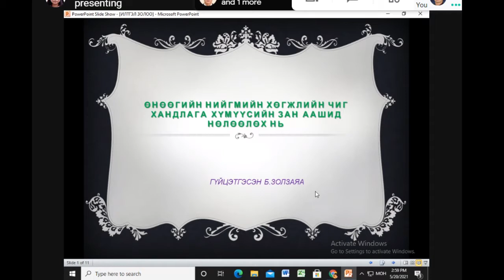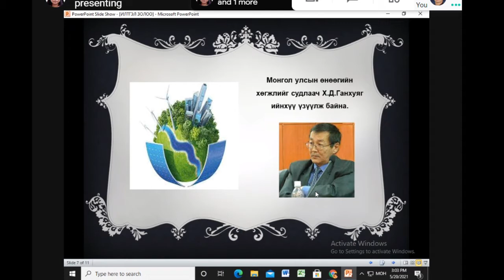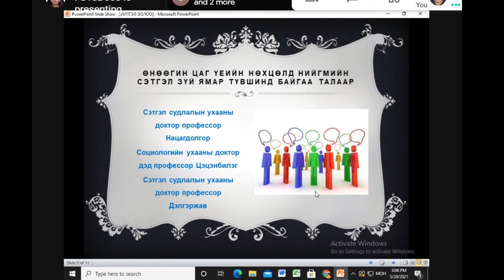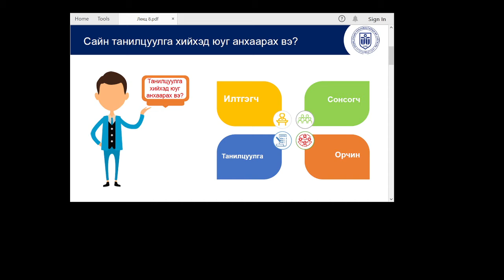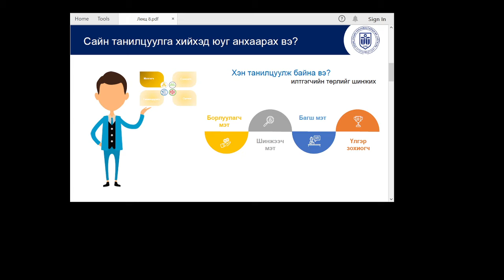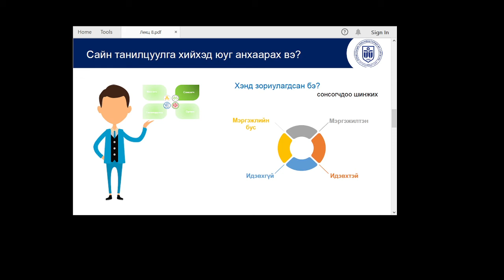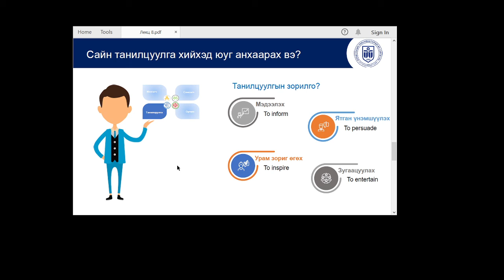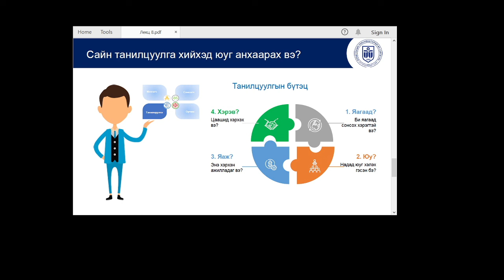Хэрхэн сайн танилцуулга хийх вэ?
Суралцагчдын хийсэн танилцуулгын талаарх хэлэлцүүлэг